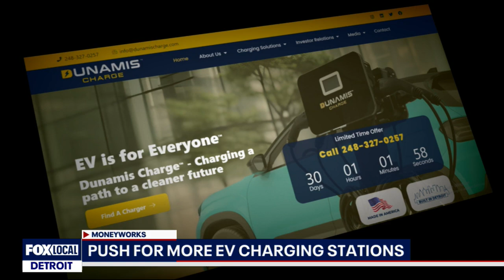EV charging station production underway at Detroit Assembly Plant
The historic manufacturing site is getting a new lease on life courtesy of green technology.